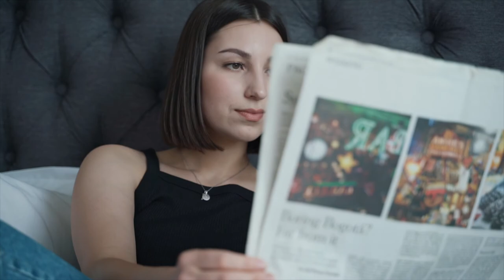Czy warto robić Vlog - YouTube w 2021 i 2022 roku - jakie tematy wybrać i czy wystarczy smartfon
Wlogowanie na dzień dzisiejszy wydaje się być zajęciem na które już za późno, ale czy napewno. W tym filmie mówię czy nadal warto zająć się robieniem filmów na YouTube i jak to robić aby się wybić i zyskać popularność.
Doradzam też jakie tematy wybrać i pokazuje czy wystarczy smartfon.
Przede wszystkim udowadniam że każdy może zacząć już dziś, dosłownie teraz.

Proszę Cię również o wsparcie mojego kanału na Patronite abym mógł realizować więcej podobnych filmów: